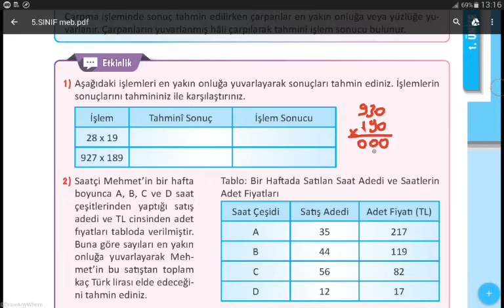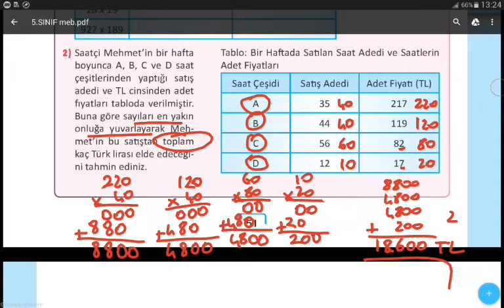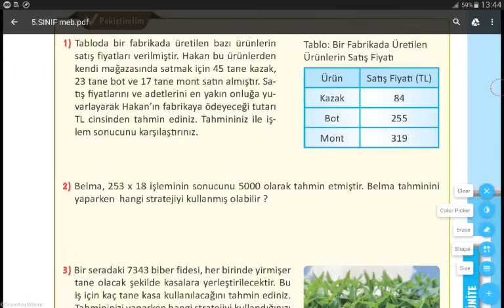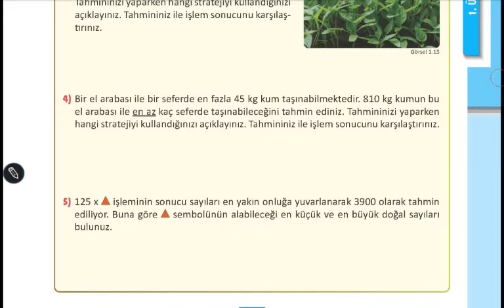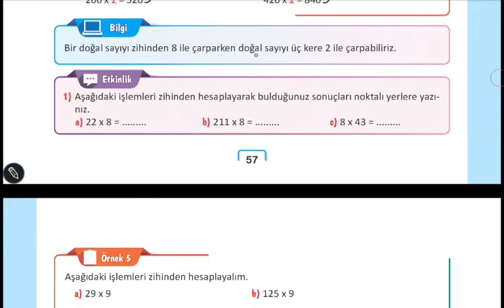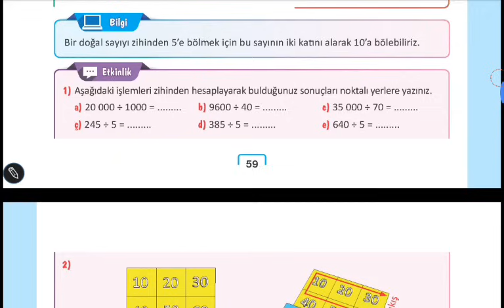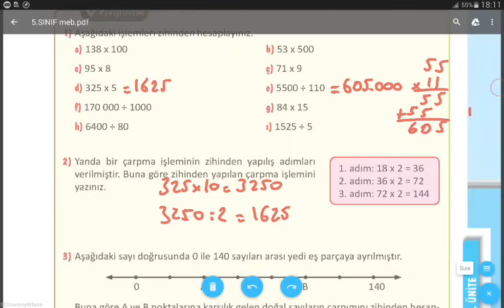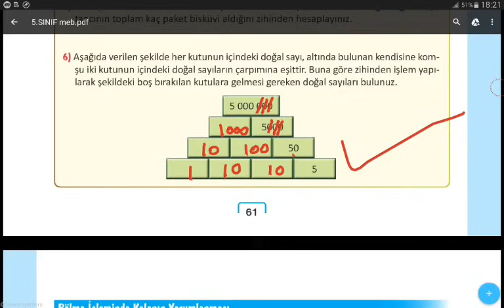5.SINIF MATEMATİK MEB YAYINLARI SAYFA 51-52-53-54-55-56-57-58-59-60-61 // MATEMATİK DERS KİTABI